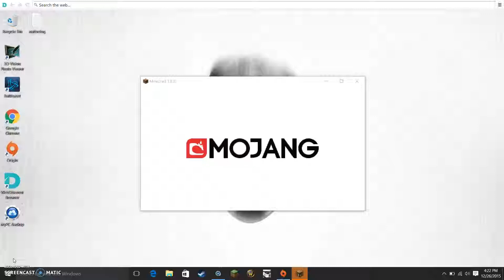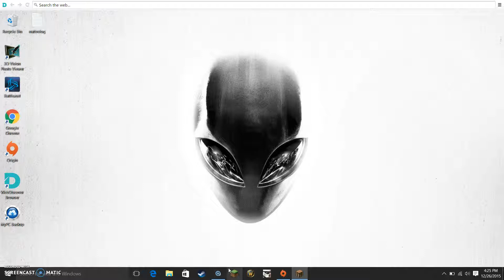ep 10 crasher